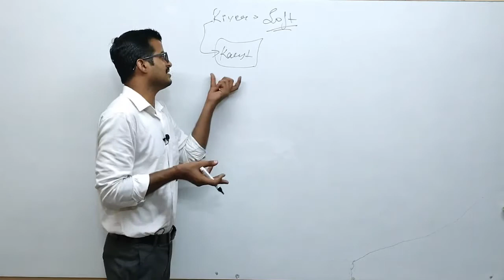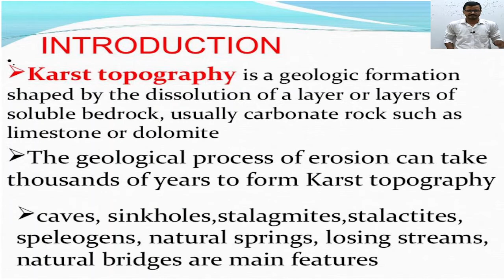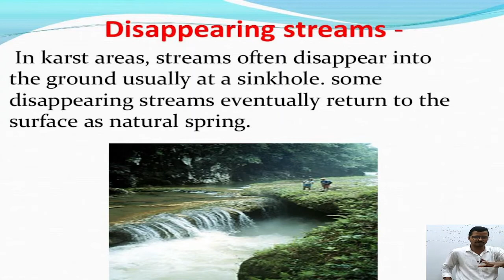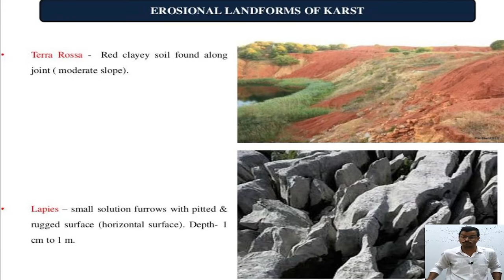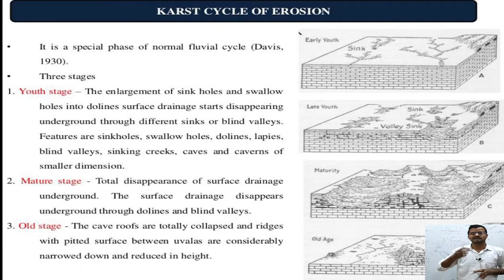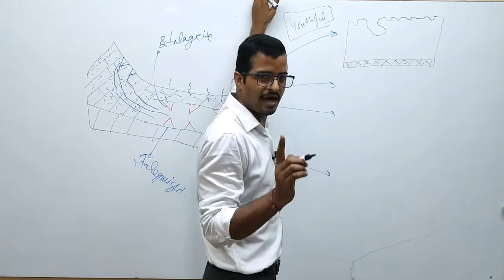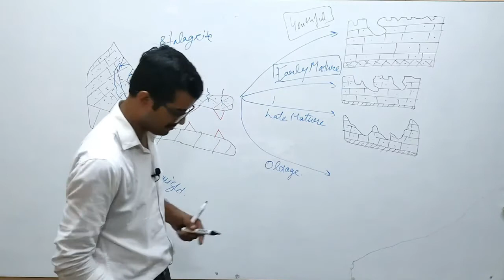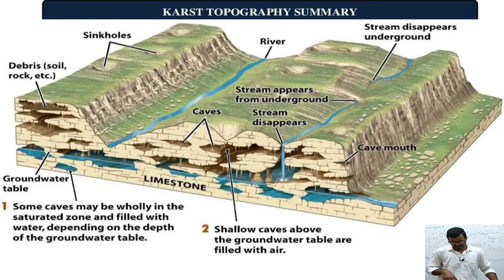Lecture 20 Karst Cycle of erosion | Geomorphology | Geography Optional Sarit Classes | UPSC HCS RAS